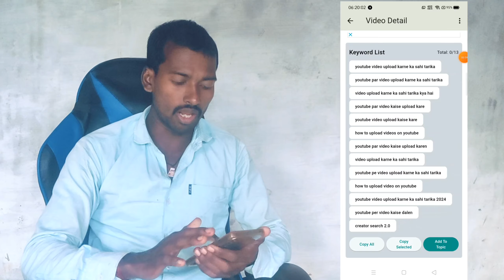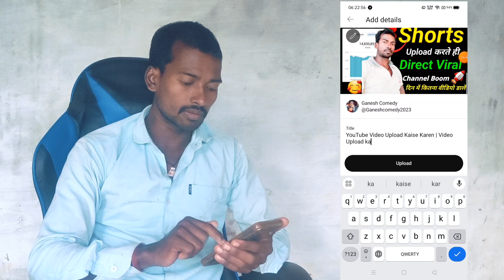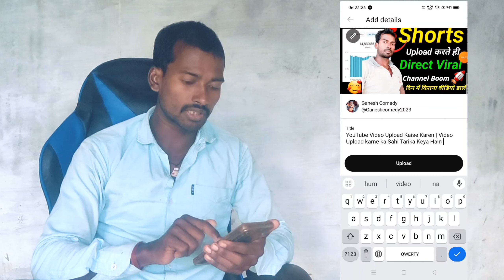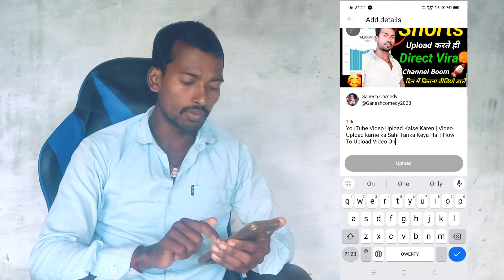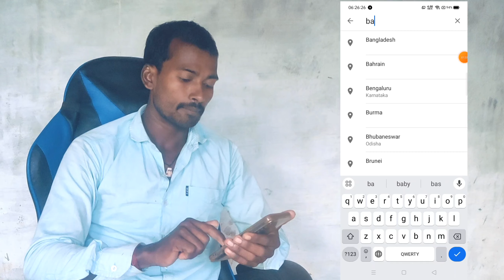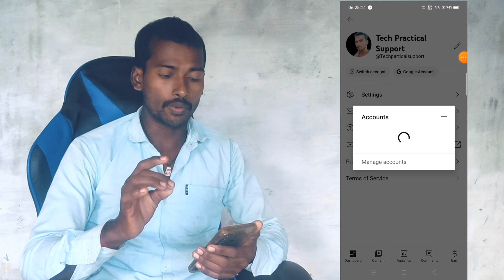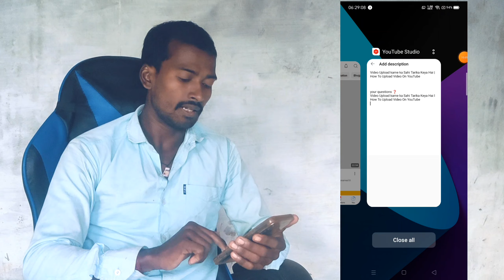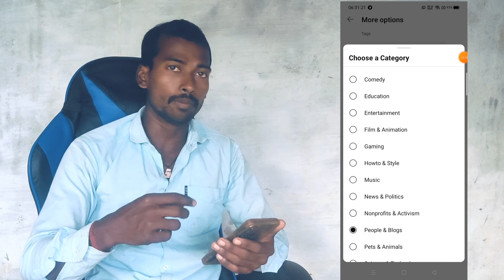🔥Youtube Par ऐसे 🔥 Upload करो 🤫| Youtube per video upload karne ka sahi tarika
Youtube Par Video Kaise Upload Kare | Youtube pe video upload karne ka sahi tarika | How To Upload Videos on youtube

youtube par video aise upload kare
youtube me kaise video upload kare
youtube me video upload karne ka sahi tarika
youtube mein vide0 upload karne ka tarika

Angadverma Bahraich Uttar Pradesh India se